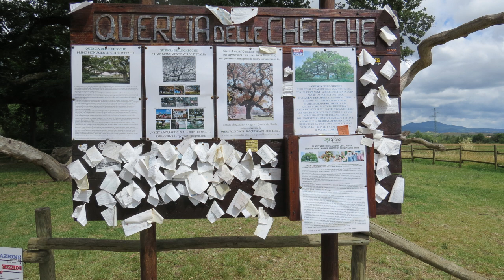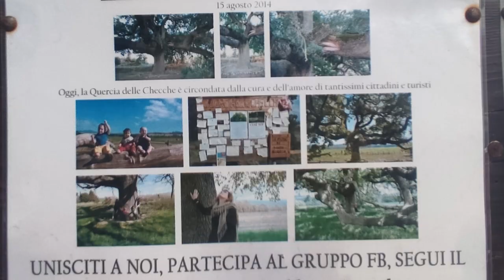FIM RALLYE 2024 HRAST - QUERCIA DELLE CHECCHE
Zgodovina (HRASTA) Quercia delle Checche se je začela pred približno 380 leti. V 17. stoletju je nižina Orcia bila prekrita z gozdovi velikih hrastov. Gozdove so izsekali za železnico RIM - FIRENCE. Le nekaj hrastov so pustili kmetom za senco. Veliko zanesenjakov se je borilo, da so ohranili ta hrast. Domačini sedaj čutijo povezanost s tem hrastom !!! Na tem mestu se srečujejo svatje, povorke, romarji, zaobljube ljubezni pa sedaj tudi popotniki.
V letu 2014 so v nočnem času nadobudni mladeniči polomili eno od nosilnih vej... začela se je akcija rešimo hrast (Facebook !) je tukaj odigral ključno vlogo - povezal je enako misleče ljudi.  Morali so narediti podpore za druge veje - ravnotežje se je namreč porušilo !
Skupina je dosegla, da je sedaj veličastno drevo dobilo status državnega spomenika. 2017 - prvič se pojavi, da so tudi nečloveška dela lahko spomenik... (zeleni spomenik).
Prostovoljci so dosegli da se zadeva obravnava v  "SIENSKI LISTINI" za  tako imenovane zelene spomenike.  Mislim, da bo še nekaj prelitega črnila, da zanesenjaki uspejo v svojih zamislih. Pa SREČNO!!!